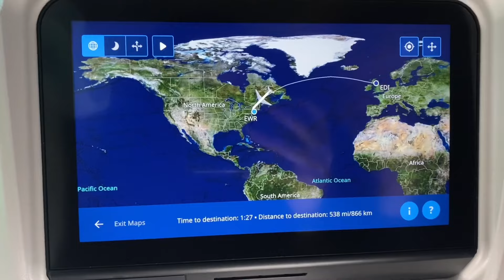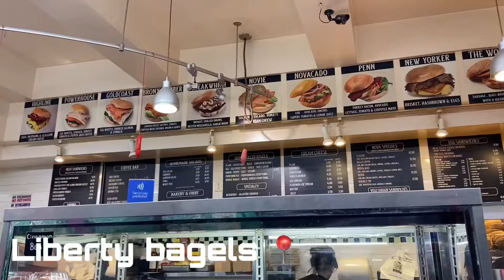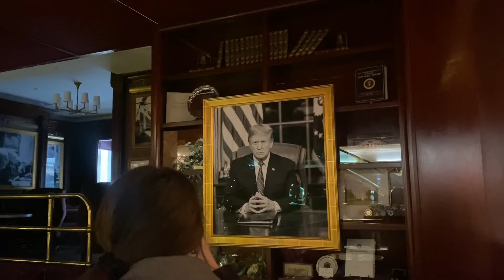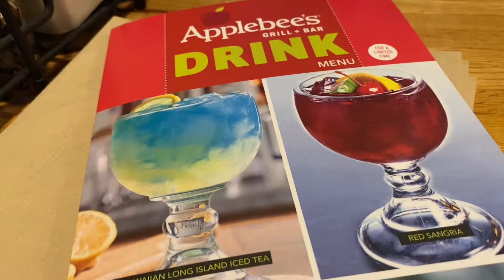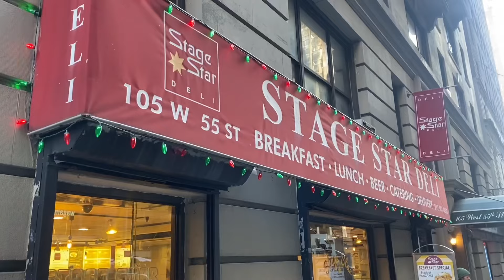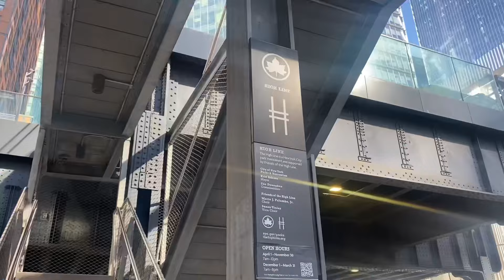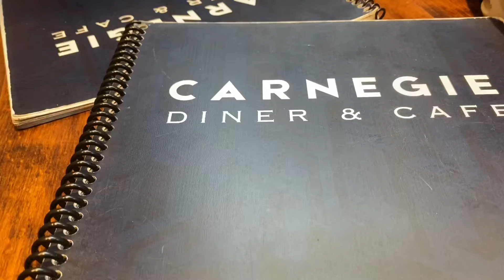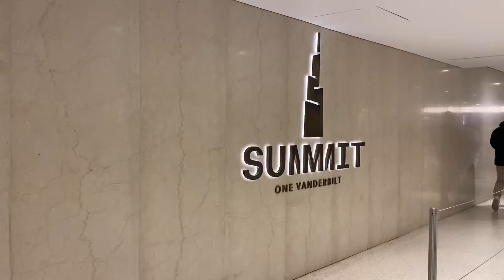New York City Vlog | Things to do & places to eat | 5 day itinerary! 🇺🇸🗽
Hi Guys! In this video we exploring New York City! This is a travel guide and city tour that you can’t miss if you’re planning to visit the big apple. In this vlog we will visit Central Park, Times Square, Rockerfellar centre, Empire State Building, Trump tower, The high line, Ground zero, Summit 1 Vanderbilt, Statue of Liberty and some must try food locations. We have also added prices for the hotel, shuttle transfer and activities you might want to do. We hope you enjoy!